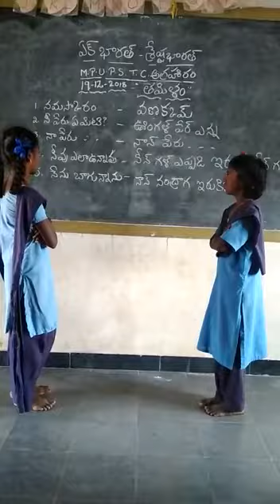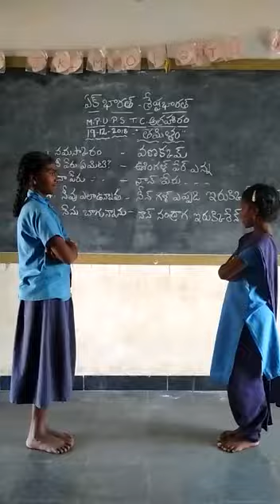Tamil MPUPS T.c.Agraharam